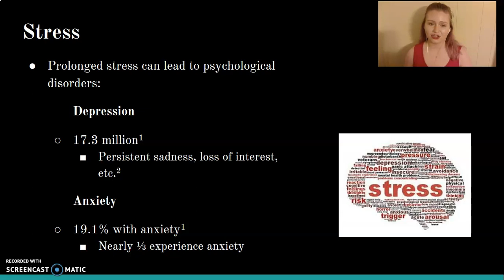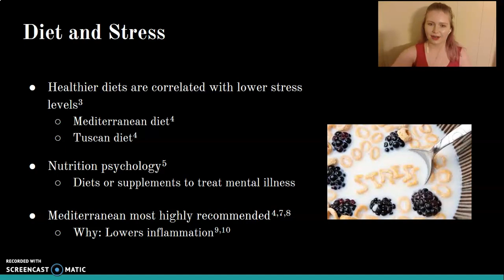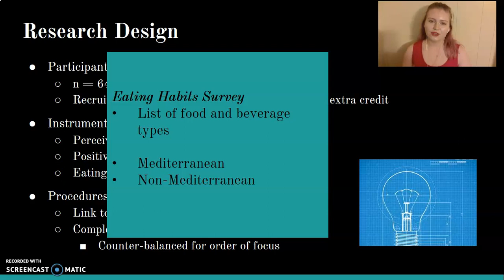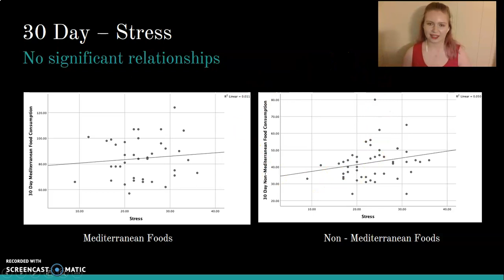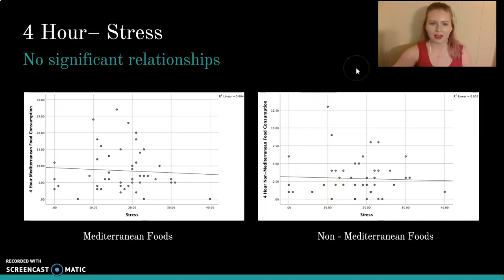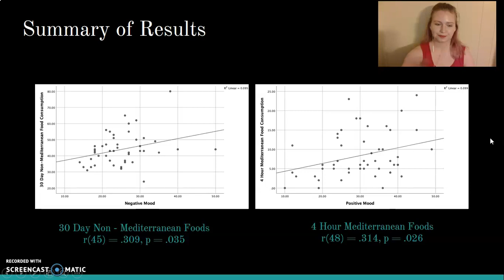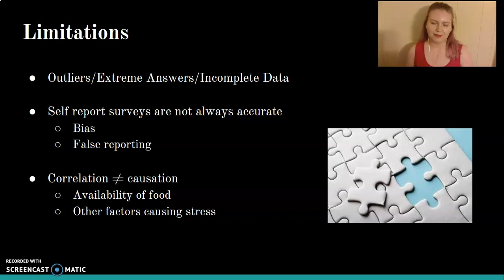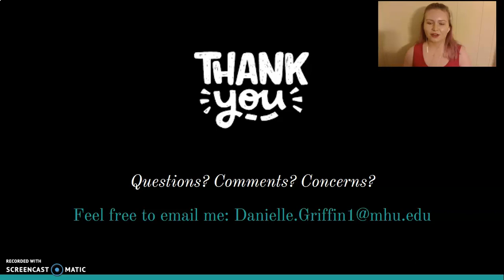SLAM 2020 - Danielle Griffin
Diet and Stress: Can What We Eat Affect Our Moods and Stress Levels? - Danielle Griffin

Can our food intake play a role in our moods? Can what we eat directly affect our stress levels? These are the types of questions that the field of nutrition psychology is working to answer. Recent research suggests that certain diets or food groups can help lift mood, reduce stress, and even reduce symptoms of both anxiety and depression (Molendijk et. al., 2018). The Mediterranean diet, which is mainly comprised of fruits, vegetables, legumes, etc. is one of the leading diets to boost mood and relieve stress. During the Spring 2020 semester, students were recruited to participate in a research survey that takes a closer look at how these questions are reflected on college students.